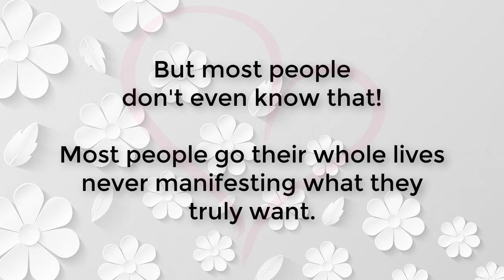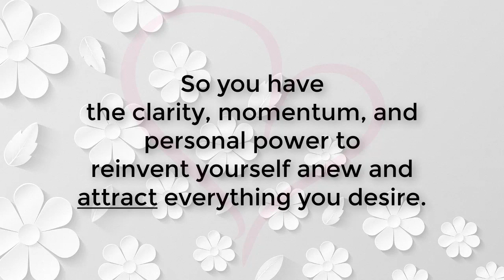[CASE STUDY] How Scripting Helps Them Manifest Their Desires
Scripting is a powerful tool because it makes you a vibrational match to your desires.

And when you are a vibrational match to your desires, your desires manifest into your life.

But most people don't even know that!

Most people go their whole lives never manifesting what they truly want.

And one of the biggest reasons for this is lack of direction.

Because we haven’t taken the time to truly go deep into envisioning and feeling our dreams, they never come close to being realized.

My good friends, Missy and Jon Butcher, are hosting a free masterclass on consciously designing your best life! In it, you’ll discover…
👉 The 3 silent saboteurs of your dreams.
👉 Why focusing on your career & wealth is a deadly trap!
👉 How to discover your personal Life Quality Score.

This can quite literally be life-changing because they are not taking the traditional approach for manifesting!

Jon Butcher created a system that allowed him to achieve what some might say is impossible:

He’s created extraordinary success in every area of his life on his own terms and without sacrifice or compromise.

Alongside his wife Missy, they’re hosting a life-changing masterclass on
1️⃣ How this system works, and
2️⃣ How you can start applying it in your life today.

This system has the power to keep you connected to what you really want in life, so that your energy is a match to the energy of your dreams and desires.

And when those 2 energies match, your desire has to manifest – It’s a law called Law of Attraction.

So you have the clarity, momentum, and personal power to reinvent yourself anew and attract everything you desire.